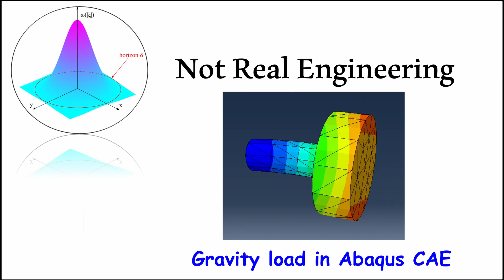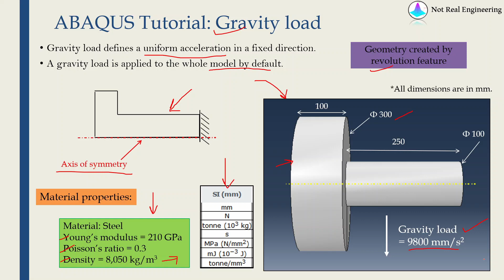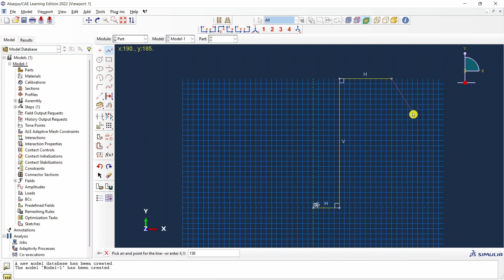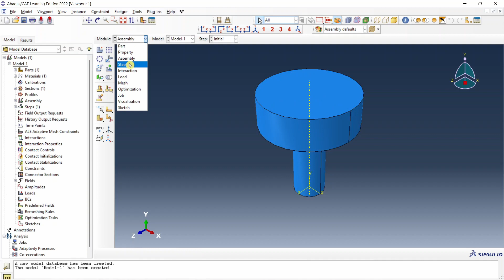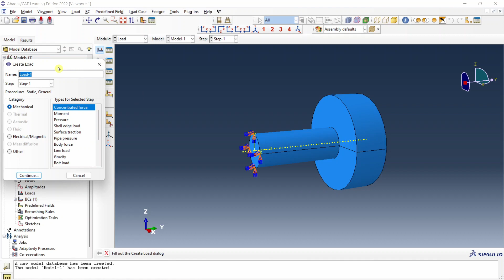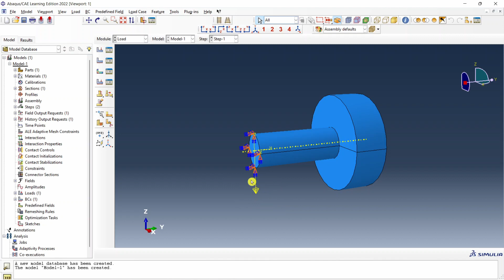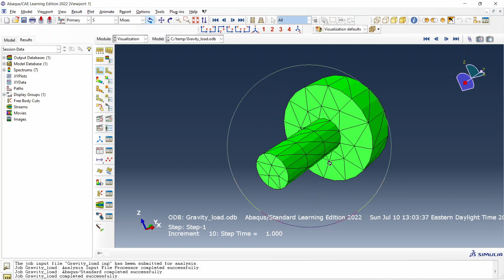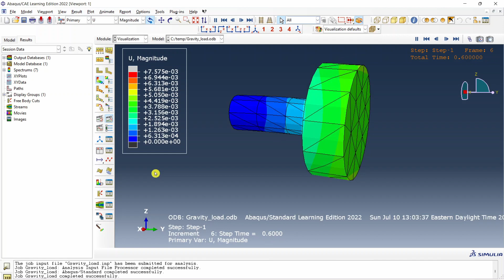Gravity load in Abaqus 2022 | Part modeling using revolution feature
The video demonstrates how to apply gravity loads in Abaqus CAE along with the use of the revolution feature to model the 3D part.